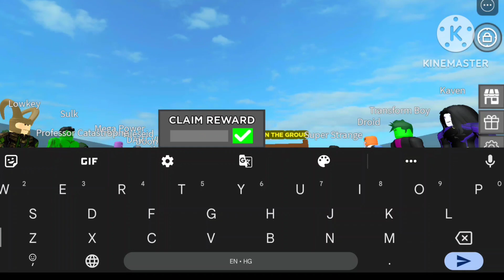(New Codes) Roblox MULTIVERSE BATTLEGROUNDS Codes 2023